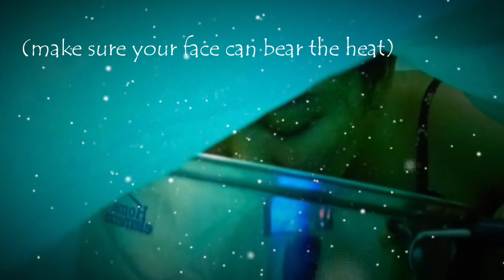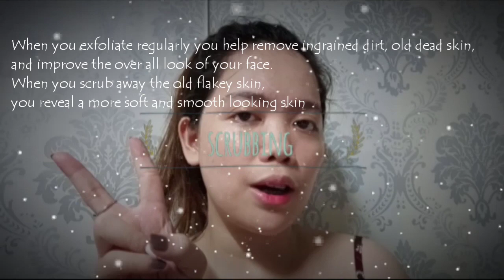HOW I EXFOLIATE MY FACE. STEP BY STEP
Hi everyone,

So this is how I exfoliate  my skin with the products mentioned in the video

- HUMAN NATURE SUNFLOWER BEAUTY OIL
- iWHITE 2 MINUTE WHITENING MIRACLE
-iWHITE WHITENING PACK
- MUMUSO ALOE VERA MOISTURIZING GEL

These are the process of my exfoliating ritual :)

Step 1 - Steaming
I steam my face with hot water (make sure your face can bear the heat)
Benefits of steaming it opens up your pores and helps loosen any buildup of dirt for a deeper cleanse. Opening up your pores also softens blackheads/whiteheads, making them easier to remove.

Step 2 - Scrubbing/Exfoliate
There are so many benefits and reasons as to why you should incorporate exfoliating to your beauty routine. When you exfoliate regularly you help remove ingrained dirt, old dead skin, and improve the over all look of your face. When you scrub away the old flakey skin, you reveal a more soft and smooth looking skin

It protects you from pollution, dust, and heat. After all, nature cures nature! It also prevents oily skin, blemishes, and pimples.

Step 4 - Moisturizing
Moisturizing your face will help you to look and feel younger, you will have softer, more elastic skin, and it will keep your skin hydrated.

Happy watching luvs

xoxo
marvimarvida